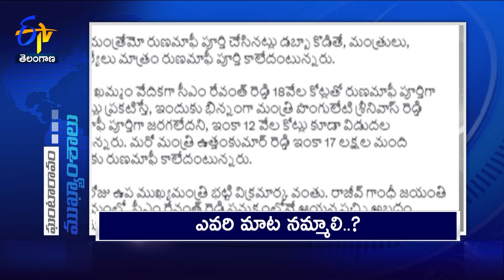6 PM | 20th August 2024 | Ghantaravam | News Headlines | ETV Telangana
20th August 2024 | 6 PM | Ghantaravam | News Headlines | ETV Telangana